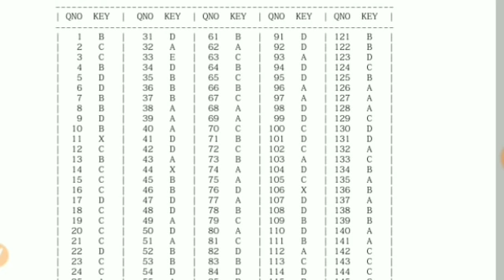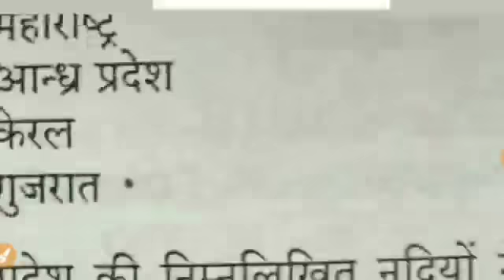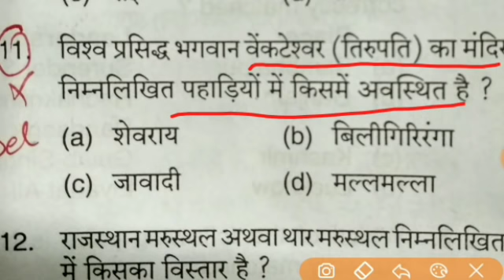Uppsc/Uppcs pt expected cutoff 2018/Uppcs pt cutoff 2018 after answer key/ Uppcs 2018 pt cutoff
Uppcs pt cutoff 2018 after answer key/ Uppcs 2018 cutoff/ Uppsc pt expected cutoff 2018, answer key uppsc,uppcs answer key 2018